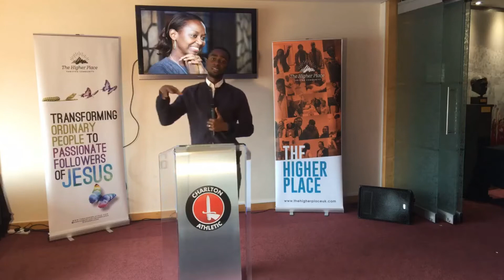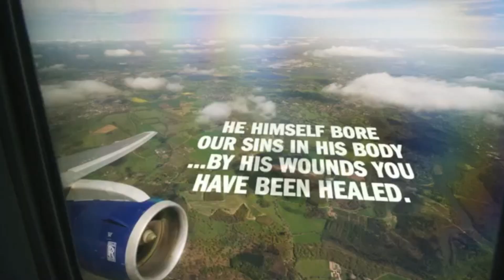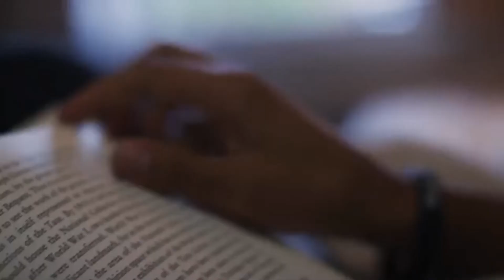The Favour Of God - Week 1 | Radical Forgiveness | Pastor Paul Ilo